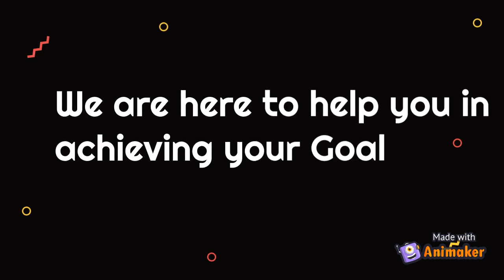Best method for JEE & NEET preparation @ Nucleon Kota with expert IITianeducators